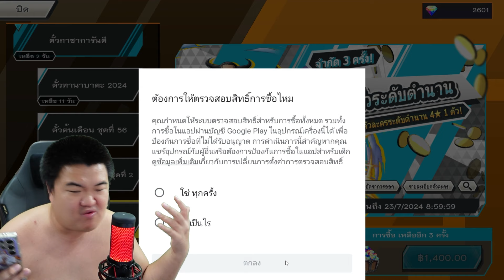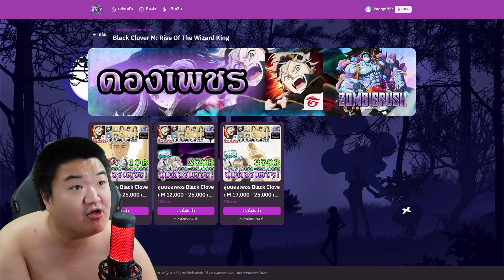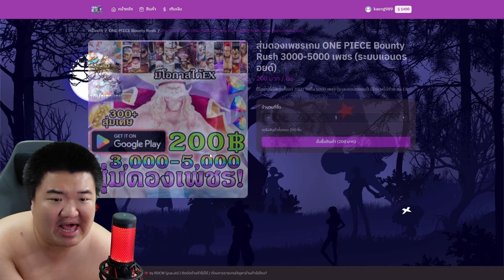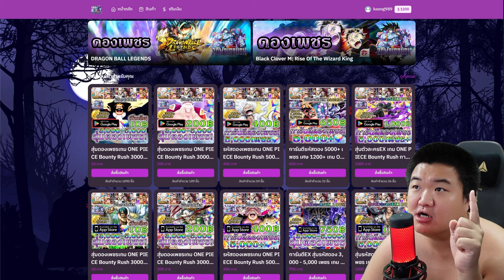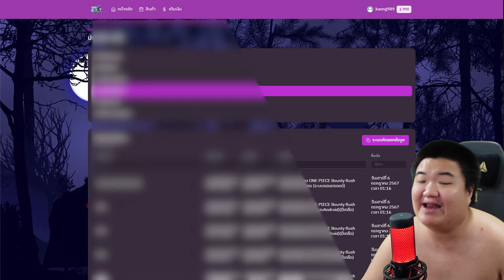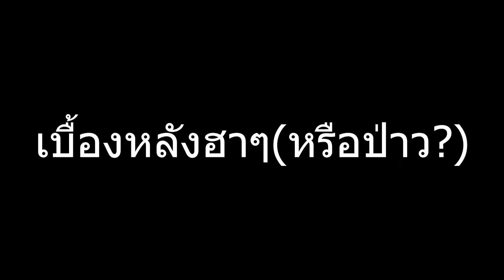กาชาCP9บลูโน่จาบรา ตั๋วทองสนองให้แป๊ะไหม? - ONE PIECE Bounty Rush 🏢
คลิปนี้เป็นกาชาบูโน่กับจาบาแห่งCP9และ
กดการ์ดทองที่มีโอกาสได้ถึง 30/30%นะจ้า